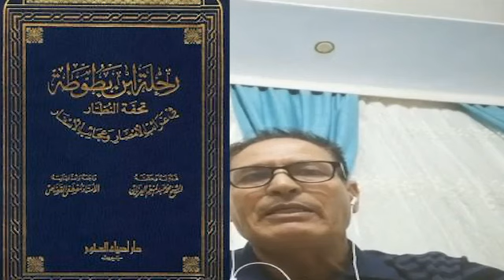Mîrgeha Canpûlat Yan dewleta Canpûlat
Şîrovekar: Elî Şêxo Berazî
الكورد واليهود
احمد وصفي  زكريا
قبل ميلاد السيد المسيح
جولة أثرية في البلاد السورية
صلاح الدين الأيوبي
وليد جنبلاط
كمال جنبلاط
لبنان
حلب
القصير
العشائر المسلمة والايزيدية
عفرين
حماة
بني كلاب
السريان
الغزو الإسلامي